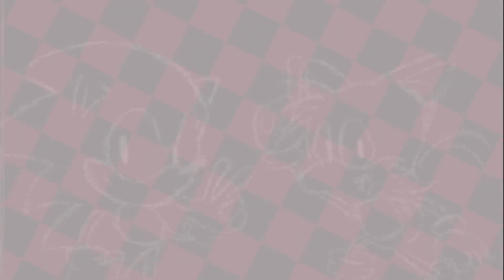Sonic Adventure Ported on the Sega Genesis! | 3 Random Sonic Fan Games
3 Cool Sonic Fan Games Enjoy